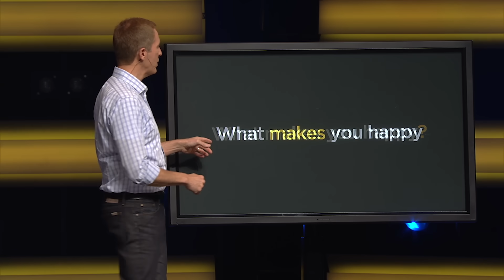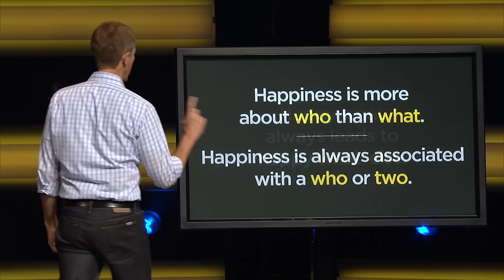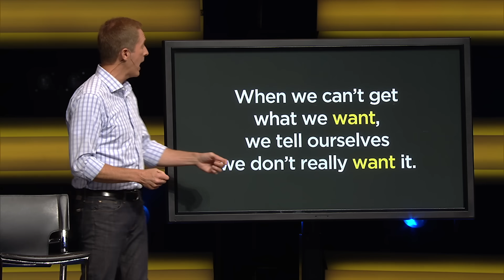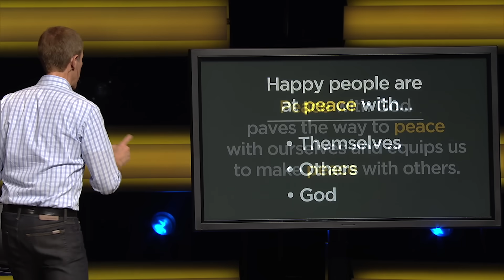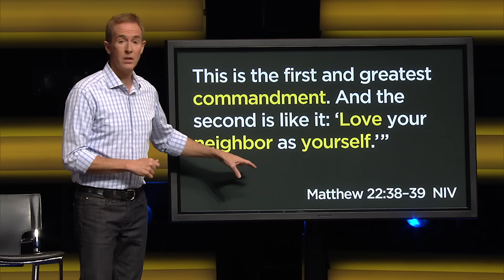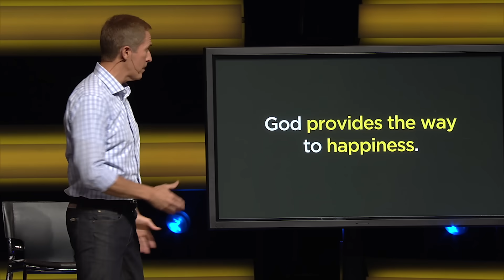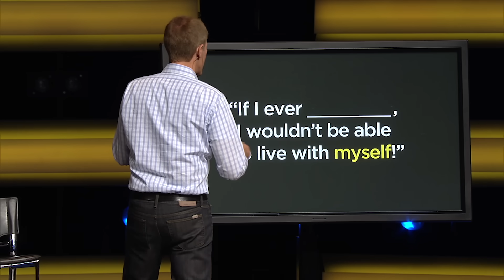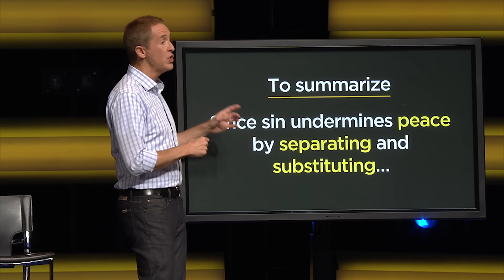What Makes You Happy • Part 1┃"Nothing"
We all dream of a trouble-free life made possible by something. In this episode, Andy explores what really makes people happy.

Find Your Next Move:
1.
3. Sign up for exclusive email content every month

Your Move with Andy Stanley